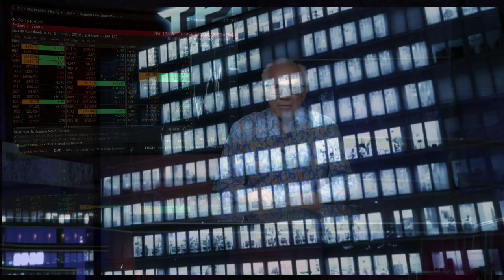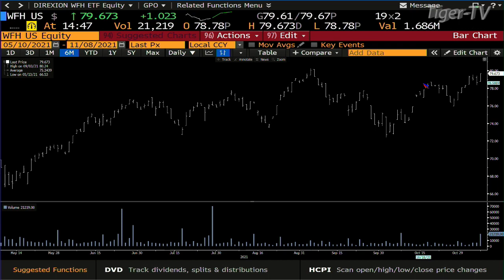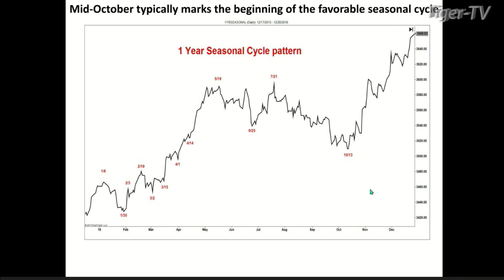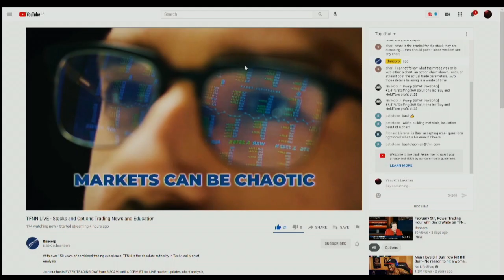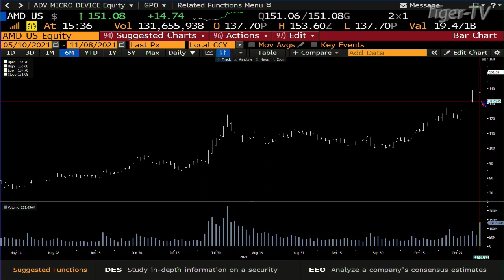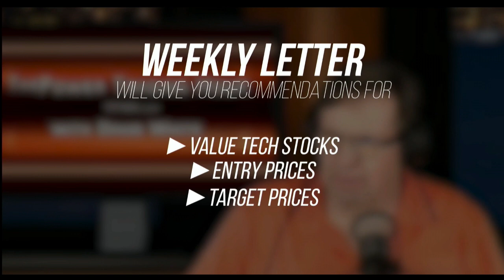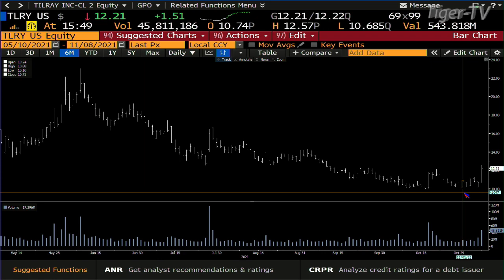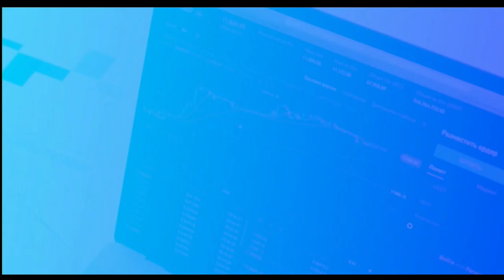November 8th, Tom O'Brien Show on TFNN - 2021